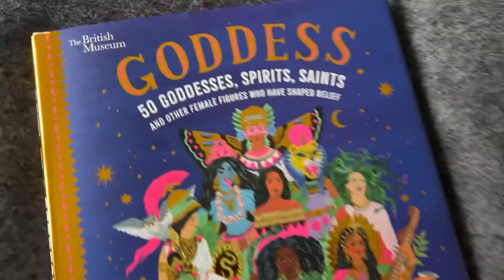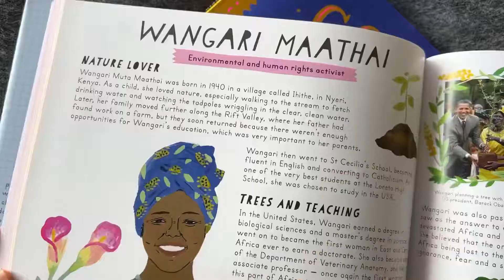Great books to celebrate females and inspire children (perfect for International Women’s Day)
Find out why I think these books I was sent from Nosy Crow are great for inspiring my daughters. I love them and there is so much I’m learning from them too.

If you are looking for books to empower and inspire girls then these beautiful books are worth looking at.

Published by Nosy Crow

The first two are aimed at Age 9 to 12, but are great to read with younger children too.
The reimagined nursery rhymes book (What Are Little Girls Made Of?) is great for all ages from a new baby gift to adults (I appreciated it more than my 6 year old who was a little confused why the nursery rhymes had been changed)